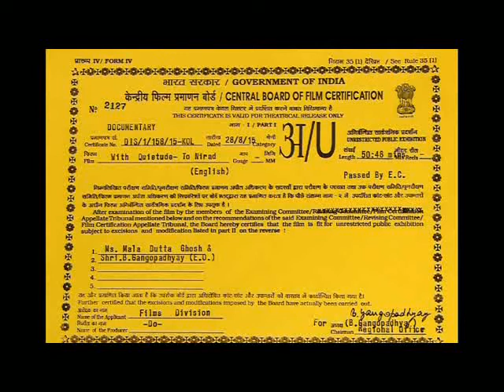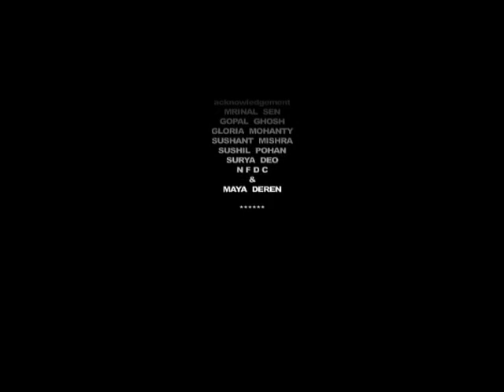With Quietude to Nirad